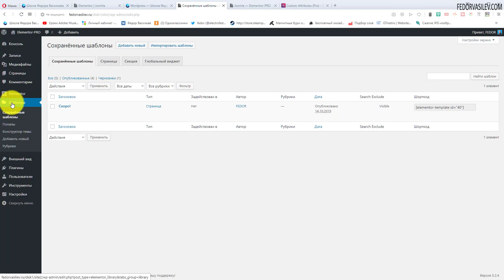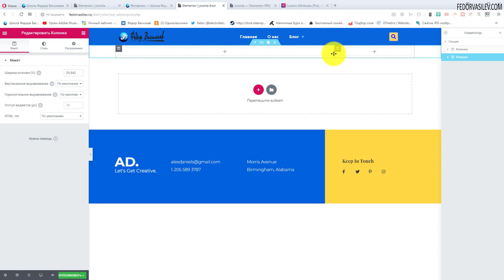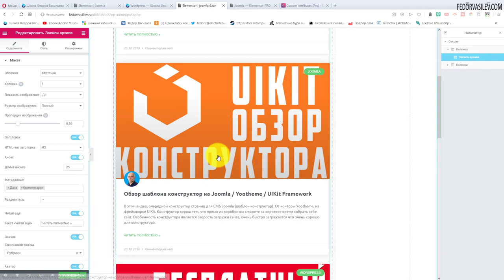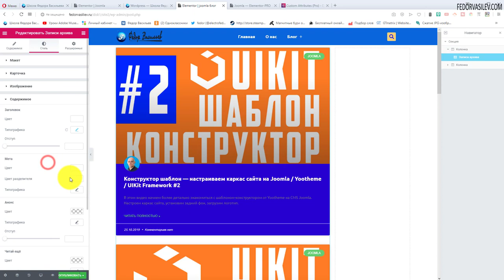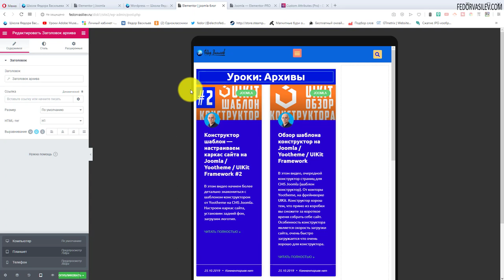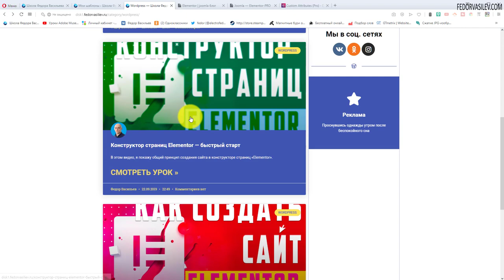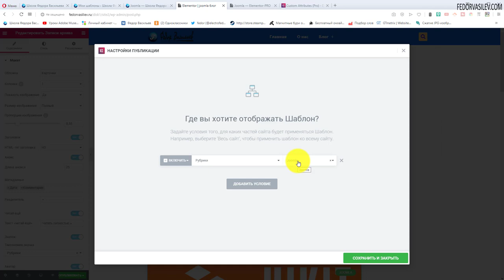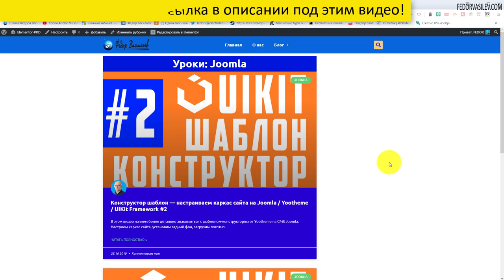Отображение анонсов записей блога в шаблоне Elementor PRO #17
В этом видео я покажу как настроить шаблоны вывода анонсов записей в блоге с использованием шаблонов Elementor PRO.